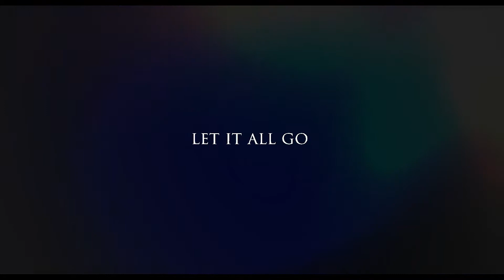• Hazel and Gus | Let It All Go {HBD Lisa}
I´m back now from Holidays and this week was so wonderful i was away with my boyfriend our first holiday together and we are now one year together and i love him so much ♥  this week was a test for us because it was the longest time we see us  ♥  It was a wonderful time and we fit really wonderful together :D its hard to have a long distance relationship but we love us ♥

So to the video :D This is Couple 6 in my Top 10 Ship i know this must be not hazel and Gus there must be Isaac and Allison but i lost so much scenes of them and than i hear this song yesterday and i must make a video with Hazel and Gus to it :D I hope you will not kill me for that ♥

This new song from Bridy is so wonderful and fit them so good ♥

This is for Lisa my longest girlfriend here on you tube love you so much nd i know you like this video too :D plan for so long to make you a video with these tow but i start 3 and this i finished now ♥  Hope you like it :D your so perfect and i love you please stay how you are ♥

HAPPY BIRTHDAY Hun ♥ your 18. now woa ♥ i love you so much and i hope you have the best day ever and had have a big party on an so specail day ♥

PLEASE WATCH THE OTHER VIDEOS FROM MY TOP 10 COUPLES !

Fandom : The fault in Our Stars
Couple: Hazel and Gus
Coloring : Mine
Programm: Sony Vegas Pro 11